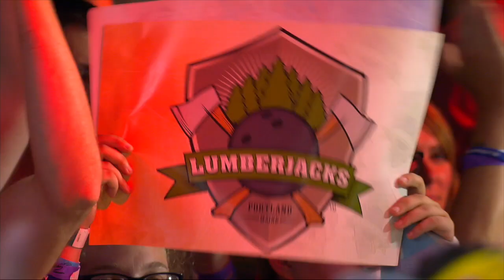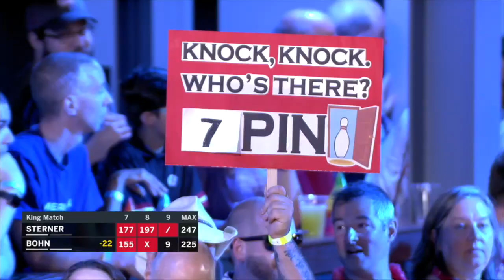2021 PBA King of the Lanes | Show 4 of 5 | Full PBA Bowling Telecast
The 2021 PBA King of the Lanes continues with a contenders match between Tim Mack and Jason Sterner. The winner faces reigning King Parker Bohn III.

Originally aired live on FS1 June 20, 2021 from Bayside Bowl in Portland, Maine.